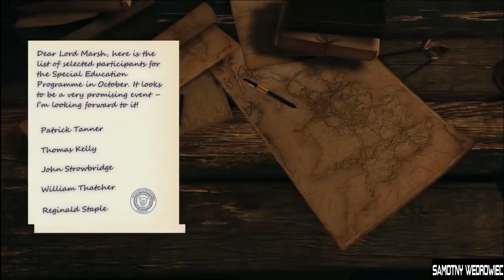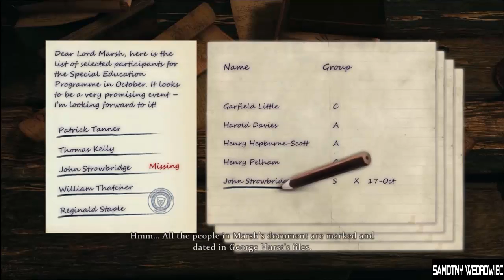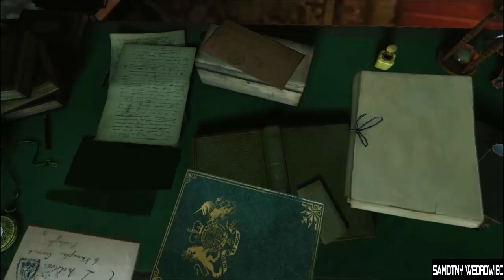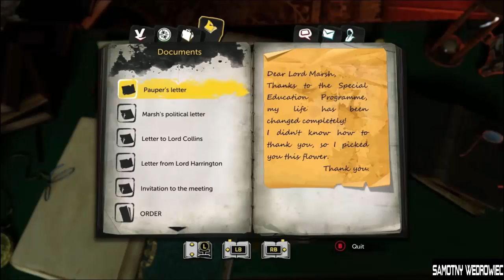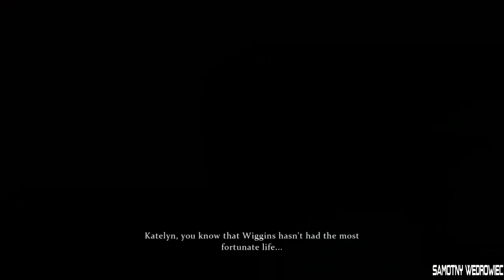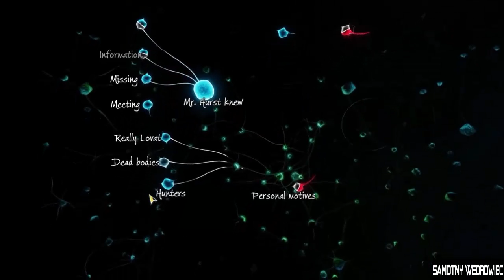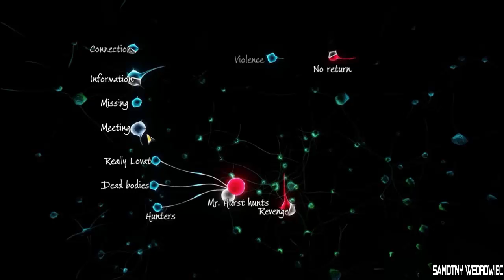Myśliwy i zwierzyna - Sherlock Holmes Córa Diabła [#3] (+16) |samotny wędrowiec| Zagrajmy w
Dziewiąta pełnoprawna odsłona popularnej serii przygodowej, opowiadającej o przygodach najsłynniejszego detektywa wszechczasów, wykreowanego na kartach książek Sir Arthura Conan Doyle'a. Gra oferuje pięć zróżnicowanych zagadek, nieliniową fabułę kształtowaną przez wybory gracza, możliwość swobodnego poruszania się po ulicach wirtualnego Londynu oraz sekwencje, charakterystyczne dla gier akcji.